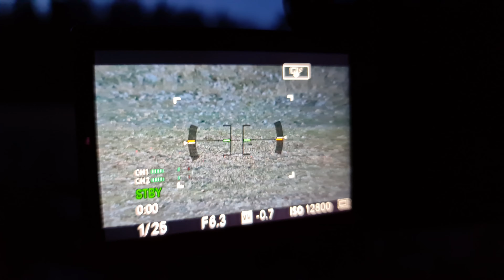I've found my field | Wildlife Photography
I decided to go out after work on a Friday to see what I could find at my usual spot. It is really a goldmine during evenings, plenty of deer come out to eat. So I decided to go out the Saturday as well.

Gear used:
Sony A7IV

00:00 - Intro
01:13 - Deer, friday night
04:25 - Saturday
05:19 - Animals Saturday, midday
08:00 - Update Saturday evening
08:51 - Deer, Saturday evening
10:00 - Filming at night
10:43 - More deer and a fox
14:05 - One of my cats